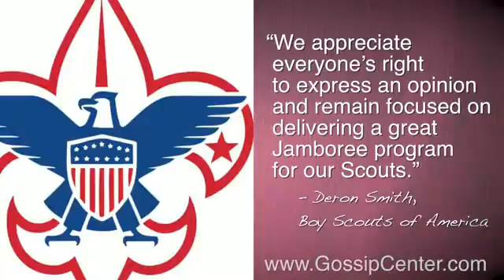Carly Rae Jepsen and Train Cancel Concert to Show Support For Gays